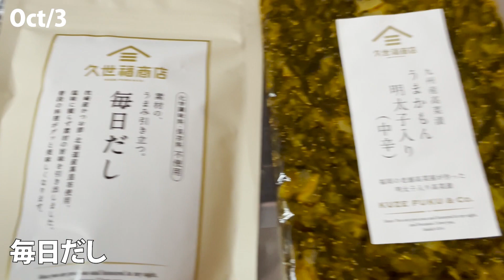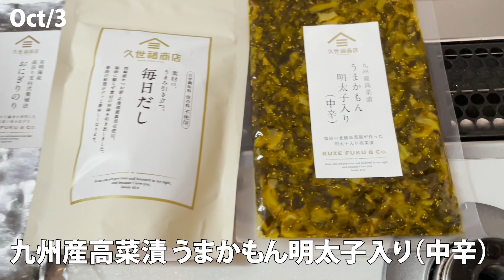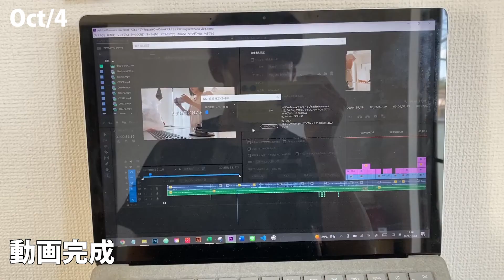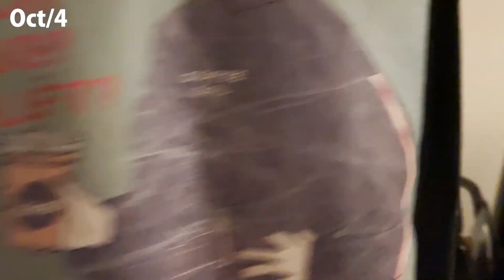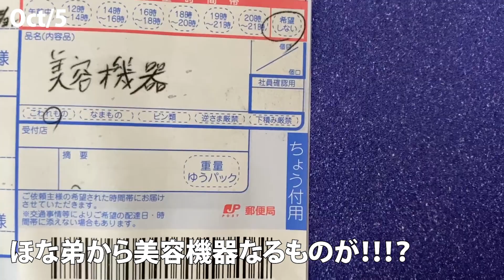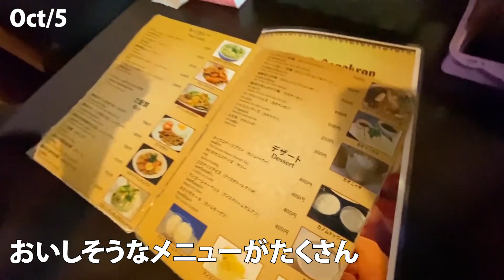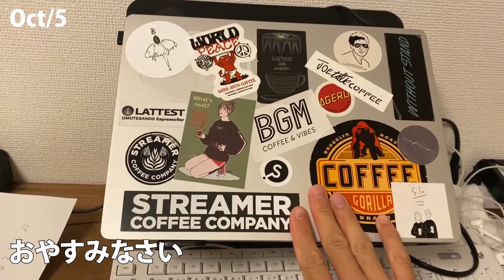ふたり暮らし30代夫婦の日常VLOG👫| おにぎり | ランニング | テレワーク | バスクチーズケーキ | 結婚生活141～143日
おにぎり専門店　ぼんご

Refa(リファ) リファファインバブルS

神奈川県在住
2人暮らし30代の会社員夫婦です。
夫婦二人でカフェ開業をする夢があります。

「ふたりでHOPPE」の由来は・・・
妻のほなみと夫のいっぺいの
ほなみの「ほ」
いっぺいの「っぺ」
を合わせて【HOPPE】となりました！

■不定期で開催している間借りカフェ【Cafe HOPPE)】